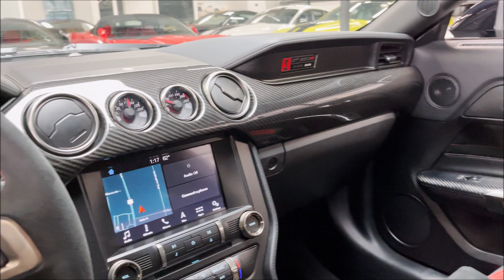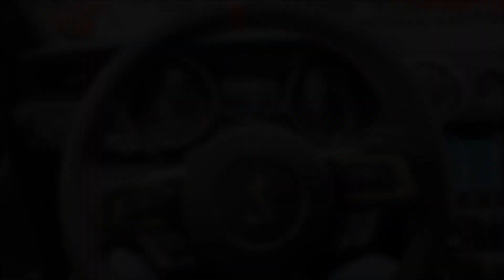2019 Mustang Shelby GT350R! Only 4K miles! Flat Plane Crank! 6 Speed Manual! Brand New Cup 2 Tires!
1 Owner! Electronics Package! Rare R Model! Finished in Shadow Black Paint! Brand New Michelin Pilot Sport Cup 2 Tires all around! Pristine Condition GT350R! Only 4K Miles! Powered by the 5.2L Voodoo Naturally Aspirated V8 pumping out 526HP! Mated to a Tremec 6 Speed Manual Transmission! Loaded with Equipment Group 920A, R Package, 19" Black Painted Carbon Fiber Wheels, Carbon Fiber Rear Wing, Electronics Package, Navigation, SYNC 3, Dual Zone Auto Climate Control, Recaro Seats, Exposed Carbon Fiber Inter Trim and much more! 100% Carfax Certified with no accidents or stories. Non smoker. Comes with two keys, books, manuals, owner's supplement kit and floor mats! Qualifies for financing with approved credit. We accept trades and can arrange nationwide shipping. Buy smart from Diamond Motorworks!